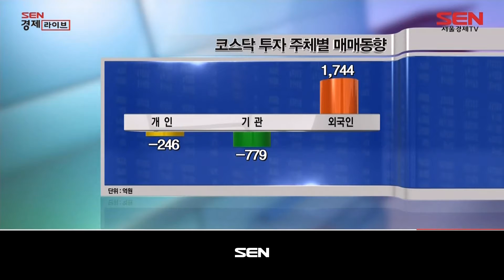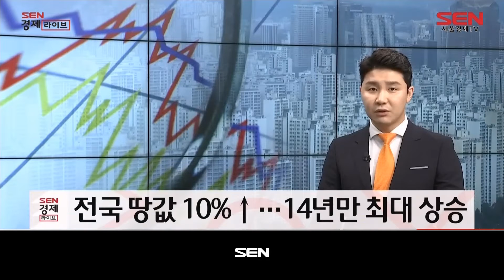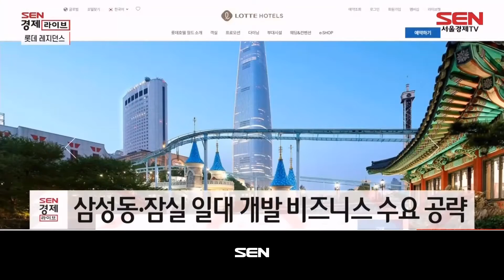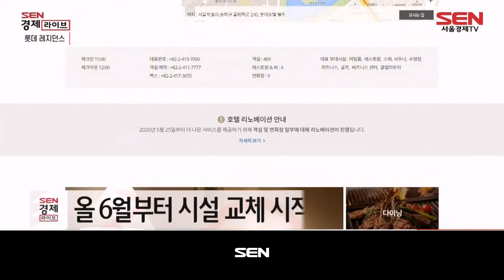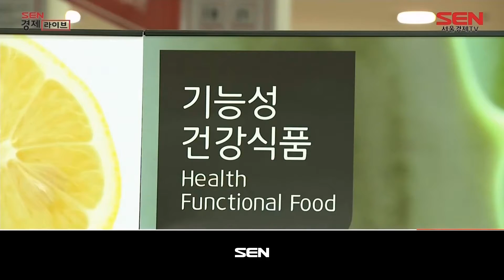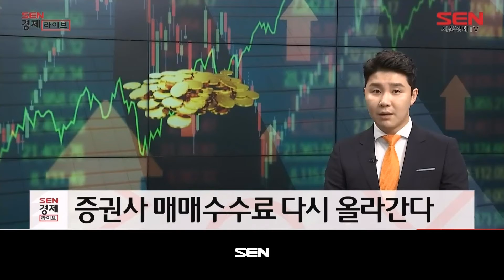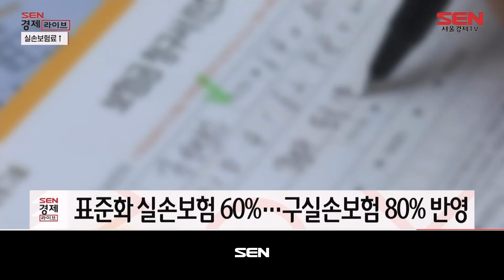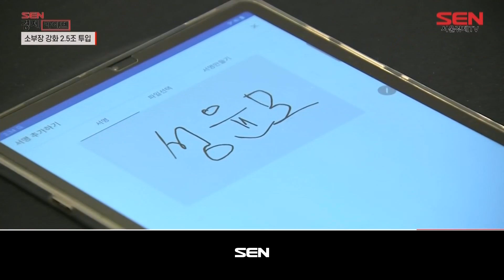SEN 경제라이브_194회_20201223